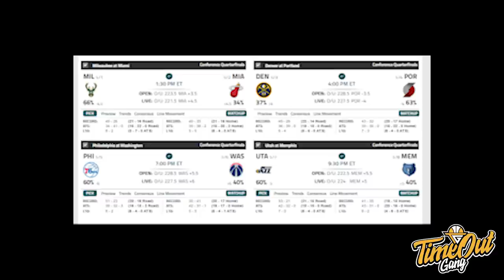TIME OUT: Kawhi Leonard Akhirnya Jago // Jayson Tatum Chose Violence Today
DI TIme Out hari ini kita membahas tentang Kawhi dan PG13 yang nembaknya bagus banget, Jayson Tatum drops 50 points on the Nets dan Trae Young pegang janji lawan Knicks.

Thumbnail photo by @celtics